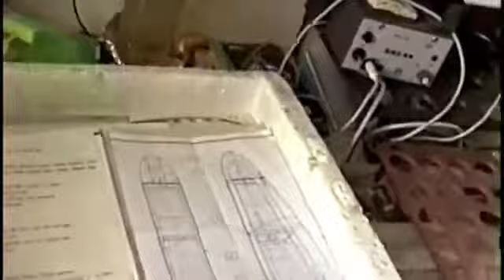Wytwórnia Lamp elektronowych AUDIO TESLA Czechy 1998 r